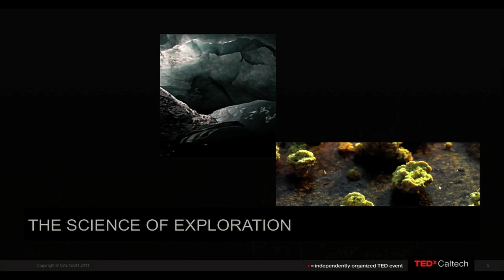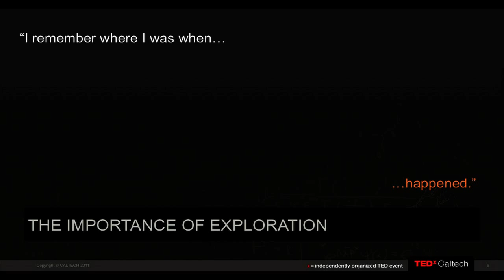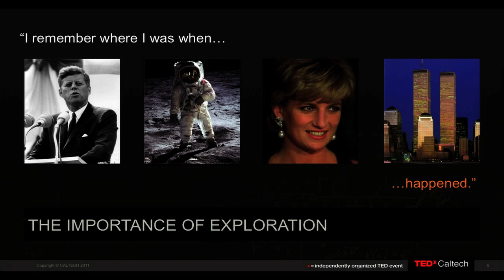TEDxCaltech - Jeff Marlow - The Forces of Exploration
Jeff Marlow is a graduate student in Geological and Planetary Sciences at Caltech where he studies exotic microbial metabolisms in an attempt to understand the limits of life on Earth and beyond.  He has followed extreme life forms to acidic rivers, ice caves, deserts, the high Andes, and the deep ocean, and has worked on NASA's Mars Exploration Rovers and Phoenix Mars Lander.